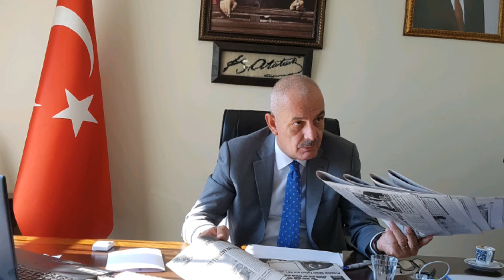Gazetecilerden Kaymakam Aksoy'a 'Hayırlı Olsun' Ziyareti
Muğla Gazeteciler Cemiyeti Yönetim Kurulu Üyesi Temel Irmak, Cemiyet temsilcisi Cihan Altut ve Cemiyet üyesi gazeteciler Marmaris'in yeni Kaymakamı Ertuğ Şevket Aksoy'u makamında ziyaret etti.

Ziyaretten memnuniyet duyduğunu belirten kaymakam Aksoy; Cumhurbaşkanlığı kararıyla Marmaris Kaymakamı olarak atanarak göreve başlayan Ertuğ Şevket Aksoy'a 'hayırlı olsun' ziyaretleri devam ediyor.
İlçede görev yapan yerel gazete temsilcileri ile ulusal basın temsilcileri de Marmaris Kaymakamı Aksoy'u makamında ziyaret ederek yeni görevinde başarılar diledi.

Kaymakam Aksoy, ziyaretten duyduğu memnuniyeti dile getirerek gazetecilerle sohbet etti.
Aksoy, ilçede yapılacak çalışmalarda basınında desteğini yanlarında görmek istediklerini ifade ederek, hep beraber güzel çalışmalara imza atacaklarını söyledi.
Gazeteciler ise, Kaymakam Aksoy'a sıcak karşılaması ve ağırlamasından dolayı teşekkür ederek, Marmaris için yapacakları her türlü çalışmada yanlarında olacaklarını ifade ettiler. Kaymakam Ertuğ Şevket Aksoy basın mensuplarını tek tek ziyaret edip iadeyi ziyaret edeceği sözünü verdi.